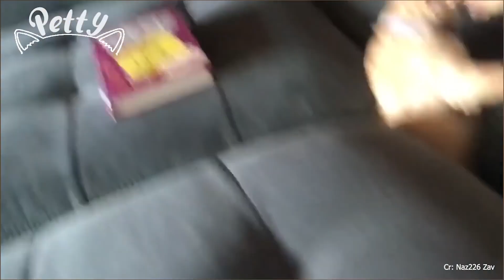犬はあなたの心を喜びで満たすことをしました 😂 おかしな犬の動画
Hello everybody! Thanks for stopping and watching our compilation. In today's video, We completed the funniest and cutest moments about Dogs and Puppies that will fill your Heart with Joy! Hope you yêu our video!

Our Purpose: We made this collection to share the cutest and funniest video about dogs, cats, pets and animals. One of these videos was shared and used by the owner, or we purchased it. However, there are still a few videos, we haven't contacted the owners yet. Thank you!